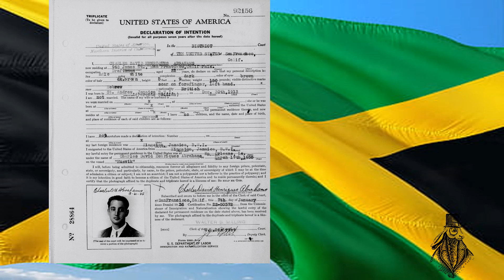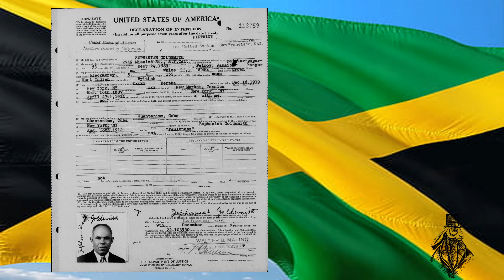Declarations of Intent to Obtain United States Citizenship (Jamaica, Part 1)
Random copies of the original Declaration of Intent documents for citizens of Jamaica. If your family is from Jamaica and you have an ancestor who acquired U.S. citizenship between 1905 and 1950, you might see a picture of them in this video. Check the names below.

* Shared for genealogical and historical research purposes only *

* Alberta Elizabeth Marshall * Alfred Arlington * Alga Harrison * Allan Geddes * Annie Pashley * Archibald Clifford Williams * Audrey Delores Bacerra * Cecil Gordon * Cecil Percival Baugh * Clarice James * Charles Davis Henriques Abrahams * Clement Percival McLean * Cortney Carl McClain * Daisy May Christie * David Samuel Bowen * Derval Carl Schloss * Donald Sutton Brown * Edgar Jim * Edith Rodriguez * Edwin Nathaniel DaCosta * Ernest Alexander Watson * Felix William Bowyer * Frances Jane McLelland * Francis McBean Wright * Frank Emanuel Lewis * Iris Isaacs * Isaac Andrew Dennis * Isabel Montalvo D'Achambeau * James Albert Wakeland * Ivy Mucerleana Coke * Jervis Leonard Barrett * John Boyd * Jonas Emanuel Collins * Lawrence Miller Robertson * Marie Adina Mike * Mildred Almiria Bell * Moses Elias Beck * Phyllis Estere Henriques Abrahams * Samuel Burton * Solomon GIbbs * Stephen Augustus Chance * Theophilus Augustus Seaman * Violet Veronica Weir * Vivia Louise Nugent * Weymouth Leopold Swainson * William Henry Morris Livingston * William Samuel Garrick * William Smith Thomson * Zaphania Goldsmith *